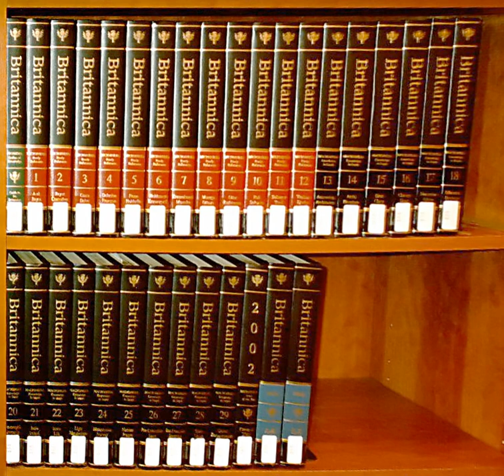Encyclopedia | Wikipedia audio article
00:02:10 1 Etymology
00:02:19 1.1 Two Greek words misunderstood as one
00:03:39 1.2 Sixteenth century usage of the compounded word
00:05:18 1.3 The suffix i-p(a)edia/i
00:05:44 1.4 Contemporary usage
00:06:04 2 Characteristics
00:12:59 3 History
00:13:20 3.1 Ancient times
00:14:18 3.2 Middle Ages
00:18:28 3.3 Renaissance
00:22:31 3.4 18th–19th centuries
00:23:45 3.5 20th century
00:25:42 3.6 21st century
00:27:31 4 See also

- Socrates

SUMMARY
An encyclopedia or encyclopaedia is a reference work or compendium providing summaries of knowledge either from all branches or from a particular field or discipline.
Encyclopedias are divided into articles or entries that are often arranged alphabetically by article name and sometimes by thematic categories. Encyclopedia entries are longer and more detailed than those in most dictionaries. Generally speaking, unlike dictionary entries—which focus on linguistic information about words, such as their etymology, meaning, pronunciation, use, and grammatical forms—encyclopedia articles focus on factual information concerning the subject named in the article's title.Encyclopedias have existed for around 2,000 years and have evolved considerably during that time as regards language (written in a major international or a vernacular language), size (few or many volumes), intent (presentation of a global or a limited range of knowledge), cultural perceptions (authoritative, ideological, didactic, utilitarian), authorship (qualifications, style), readership (education level, background, interests, capabilities), and the technologies available for their production and distribution (hand-written manuscripts, small or large print runs, internet production). As a valued source of reliable information compiled by experts, printed versions found a prominent place in libraries, schools and other educational institutions.
The appearance of digital and open-source versions in the 21st century has vastly expanded the accessibility, authorship, readership, and variety of encyclopedia entries and called into question the idea of what an encyclopedia is and the relevance of applying to such dynamic productions the traditional criteria for assembling and evaluating print encyclopedias.